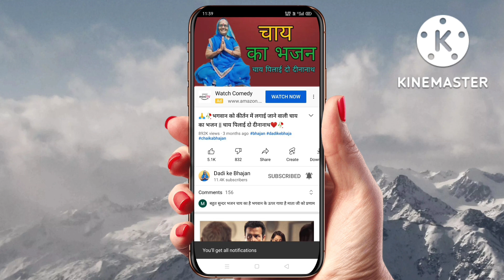🙏🥀गोरा जी दुल्हन बनी भोलेनाथ जी का भजन || गोरा बैठी दुल्हन बनके आज मेरे भोले आएंगे❤️🥀bholanath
आपका हमारे चैनल दादी के भजन में स्वागत है मेरा नाम चंद्रकांता राठौर है और मेरे चैनल का नाम दादी का भजन है इस चैनल पर भजन ही डाले जाते हैं अगर आपको जिन भगवान के भजन चाहिए उनका नाम हर वीडियो के कमेंट में लिख दीजिए आपके कमेंट की लिखे गए भगवान के भजन डाले जाएंगे कृपया हमारे चैनल को लाइक सब्सक्राइब एंड कमेंट जरूर करें और शेयर भी करें धन्यवाद 🙏🙏❤️